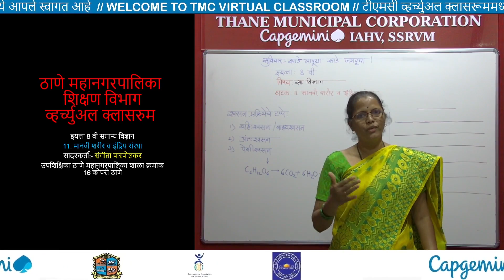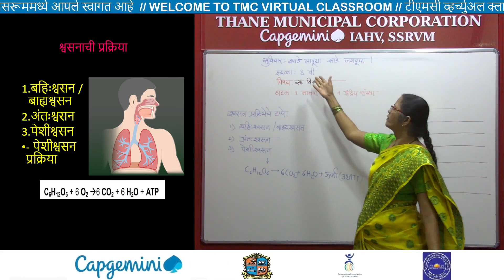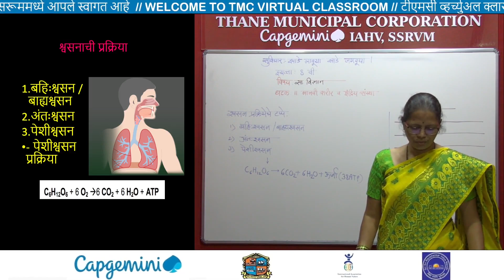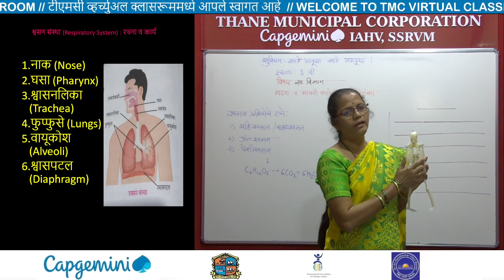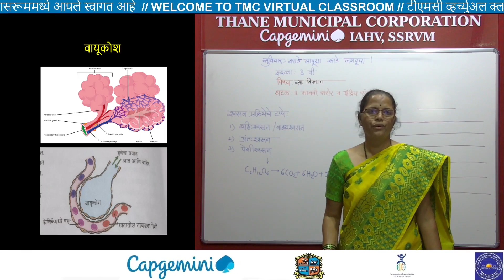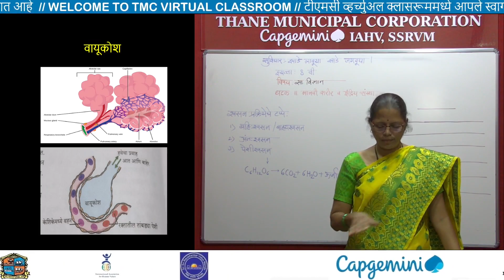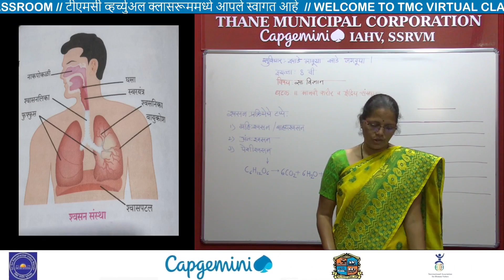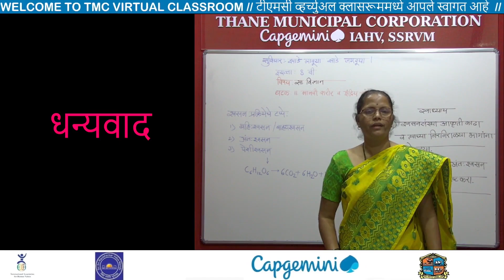Std 8th Science_ Chapter 11 मानवी शरीर व इंद्रिय संस्था Part 1 (Marathi Medium) Sangeeta Mam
नमस्कार मित्रांनो !

धन्यवाद